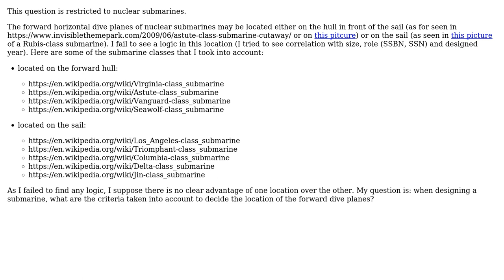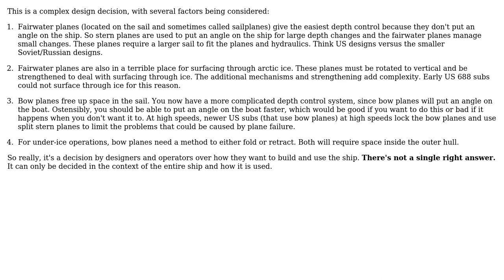Engineering: What are the factors determining position of forward dive planes on a submarine?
With thanks & praise to God, and with thanks to the many people who have made this project possible! | Content (except music & images) licensed under CC BY-SA | Music | Images & others | With thanks to user Tiger Guy user Solar Mike user Manu H and the Stack Exchange Network Trademarks are property of their respective owners. You are responsible for your own actions.